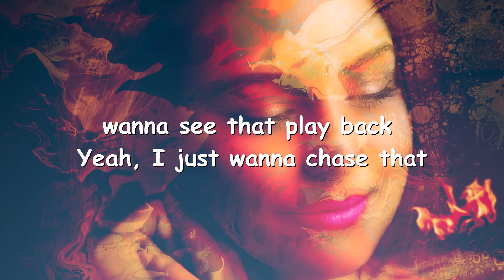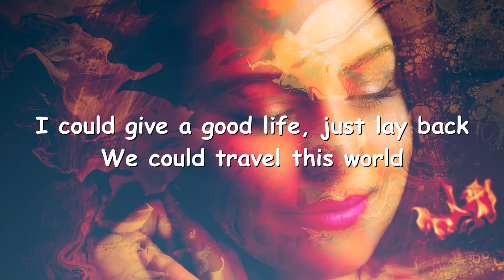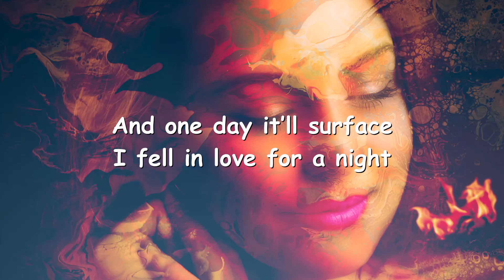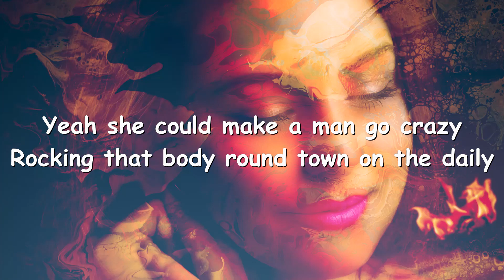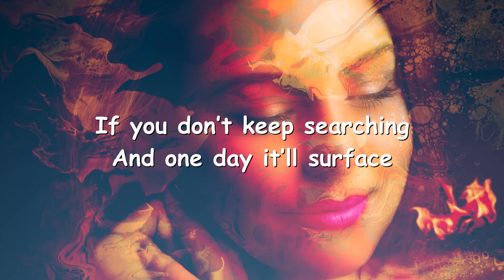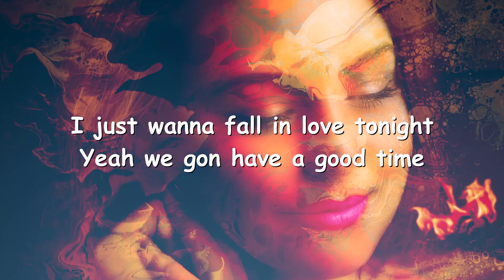Bryce Savage - With Her (Lyrics) 💗♫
Lyrics

She a little bit hot
She a little bit cold
27 years young
With a soul so old
A pair of bright eyes, in the night they glow
She a ride or die, she don't take things slow...
I just wanna roll with her
Grow a little old with her
Never feeling low with her
That’s how the story goes with her

Yeah she stay bad
You don’t wanna be her ex, cuz she’s pay back
When she looking that good, can’t fake that
When she walk past, wanna see that play back
Yeah, I just wanna chase that
I could give a good life, just lay back
We could travel this world, take a plane fast
End up on a beach somewhere nameless

She likes to get tipsy, off a little bit of wine
Summertime fine oh my
Bikini over tan lines, she a dime
Never seen a girl with eyes that nice
Make a man look twice
She sugar and spice
Sweet like candy, but with a dark side
5’5” in the day, 5’10” in the night
With some high heels on she be looking just right

Do you know that feeling?
When you meet the right person
And the pain stops hurting
Do you know that healing?
If you don’t keep searching
And one day it’ll surface
I fell in love for a night…
And now I’m riding this high
And I will never forget
The way I feel tonight…

(2x)
I just wanna fall in love tonight
Yeah we gon have a good time…
We gon dance until the sun is night
She real easy on the eyes

…She got a face that belongs on the big screen
Hollywood eyes gleam with some big dreams…
Yeah she could make a man go crazy
Rocking that body round town on the daily
But she all mine
And I’m all hers
We don’t waste time
Memories blur
Long nights get a little tipsy
Take the edge off, couple shots of her whiskey

Compare music
In the car cruising…
PCH, highway beach viewing
Always moving
Fast life choosing
We gon see the world one day, yeah we’ll do it
She’s a lost soul
Searching for a passion
She got fashion
Lights camera action
She belong on the cover of a magazine
I’m addicted to her, she my nicotine